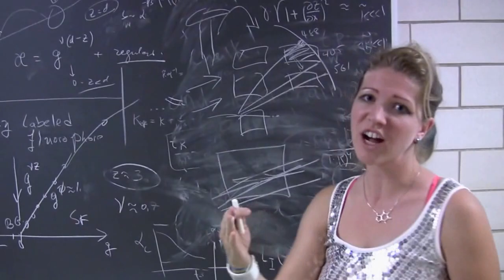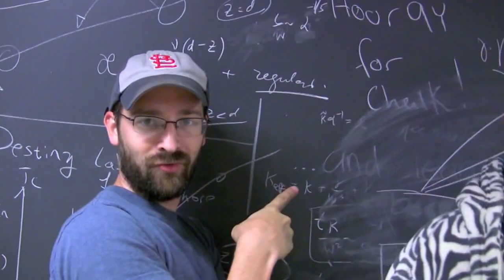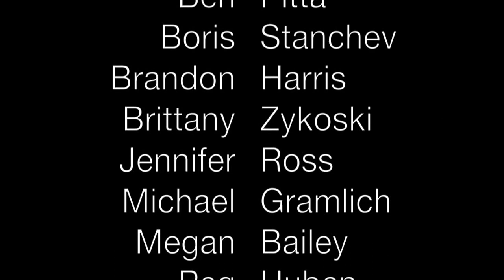Pop Some Tubes, science music spoof of "Thrift Shop" Ross Lab Summer 2013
Musical Spoof of Macklemore and Ryan Lewis's "Thrift Shop" upgraded for the laboratory by the Ross Lab. Lyrics by Ann Butler. Instead of "Poppin' Tags," we are "Poppin' Tubes." This is the music video for summer of 2013. Thanks to all members of the Ross Lab summer 2013.